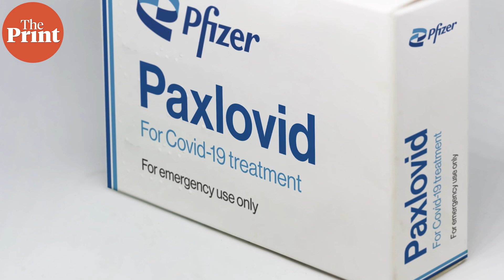What is Paxlovid — Covid antiviral drug authorised by US FDA?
The United States Food and Drug Administration Wednesday granted emergency use authorisation to Pfizer's Paxlovid, in a first for oral antiviral treatments against Covid-19.

On TILWithThePrint, Raghav Bikhchandani tells you what Paxlovid is